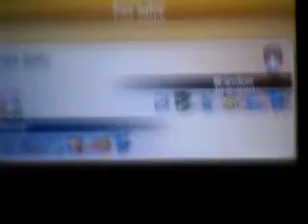Pokemon X and Y Wi-Fi Battle19